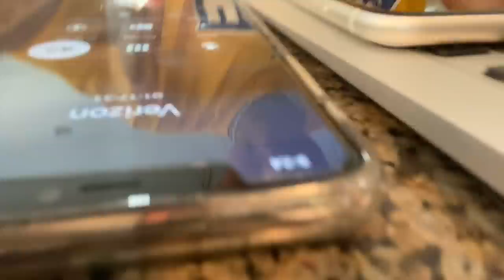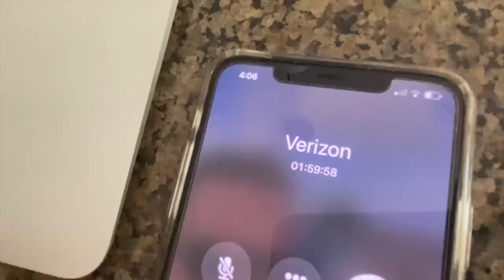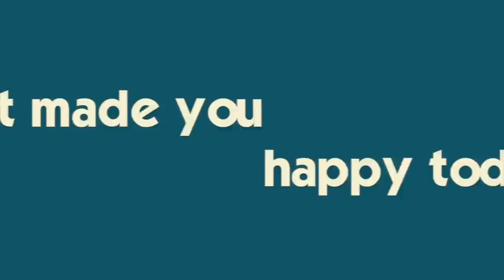KATIE GETS ANOTHER NEW iPHONE 11** FIRST TIME MALL SHOPPING SINCE LOCKDOWN**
Katie got an iPhone 11 for her birthday and it hasn't worked!  So we ordered another one.  If we can get this one to work, we'll send the other one back.  Brennan is on the job for day 2 and Alice delivers a lizard to the kitchen! Join Our FAMMELLY Adventure!